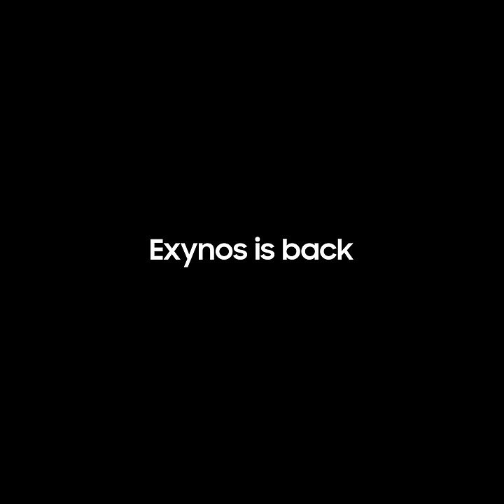Exynos is back | Samsung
A whole new Exynos is coming.